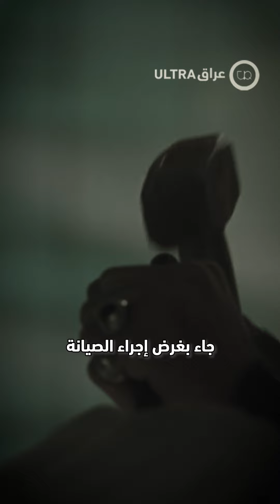ملك سومري يثير أزمة في ذي قار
🎥 حادثة أثارت الرأي العام في العراق، ما الذي حصل؟ 🇮🇶

الترا صوت هي منصة إعلامية شبابية حرة تتناول قضايا متنوعة تهم الشباب العربي أينما كان.